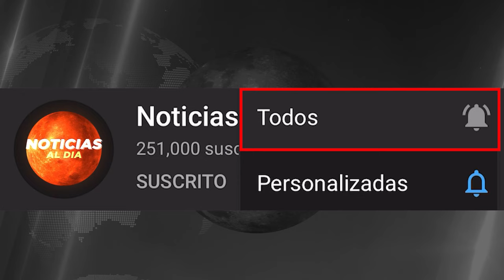ULTIMAS NOTICIAS DE ISRAEL Y PALESTINA HOY, GUERRA ISRAEL HAMAS HOY 20 DE NOVIEMBRE 2023 SEGUROS